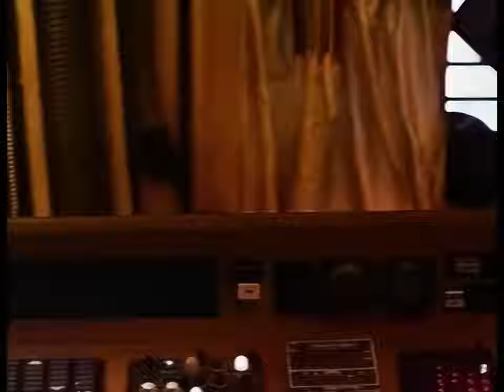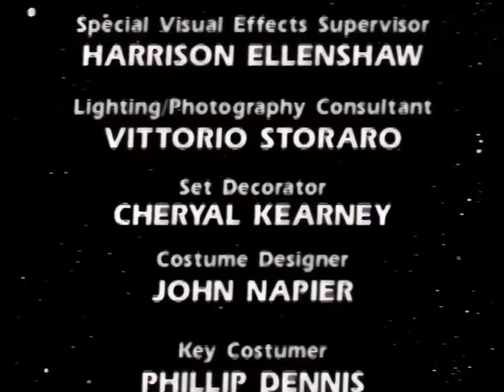Captain EO (1986 Short Film)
Captain EO is a 1986 American 3D science fiction short film shown at Disney theme parks from 1986 through 1998. The movie stars MichaelJackson, was written by GeorgeLucas, and directed by FrancisFordCoppola. The film was shown as part of an attraction with in-theater effects. The attraction returned to the Disney Parks in 2010 as a tribute after Jackson's death. The film was shown for the final time at Epcot on December 6, 2015.

Written by George Lucas, Rusty Lemorande, & Francis Coppola
Produced by Rusty Lemorande & George Lucas
Starring: Michael Jackson, Anjelica Huston, & Dick Shawn
Cinematography Peter Anderson
Production companies: Lucasfilm, The Walt Disney Company, & Three DDD Productions
Release date: September 12, 1986
Running time: 17 minutes
Country: United States
Language: English